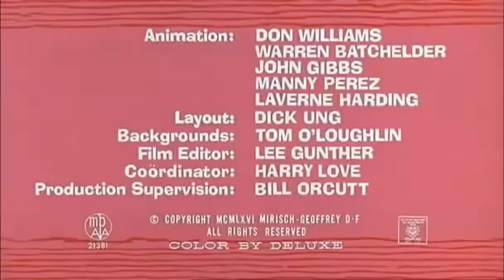La Pantera Rosa Capitulo 25 Completo